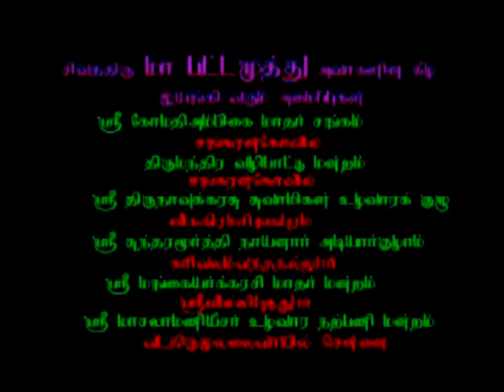55 - 2 சங்கத்தார் கலகந் தீர்த்த படலம்| Thiruvillaiyaadal Puraanam திருவிளையாடற் புராணம்| பட்டமுத்து